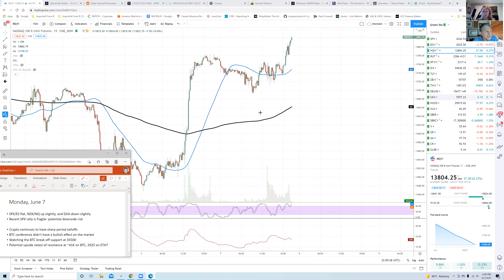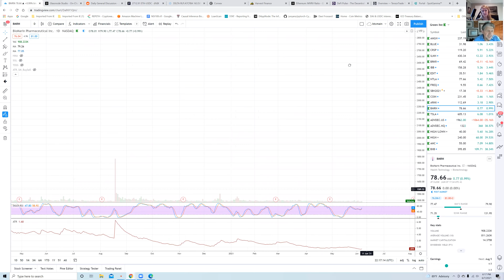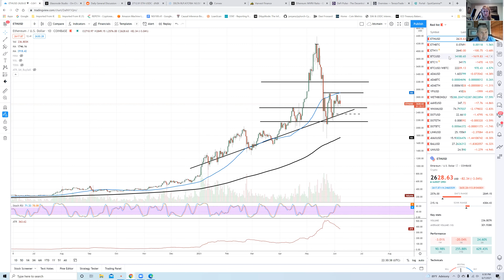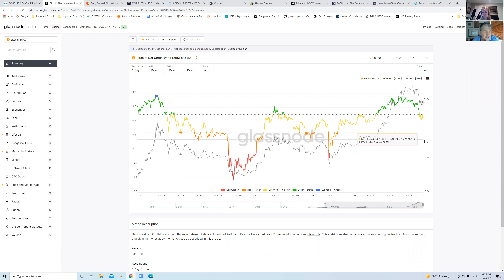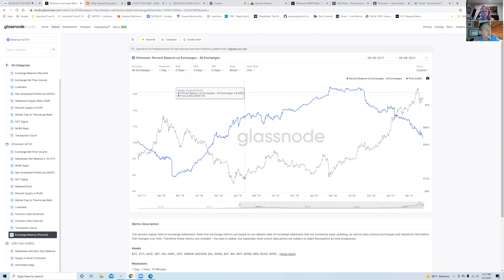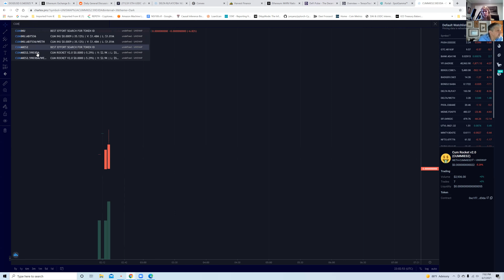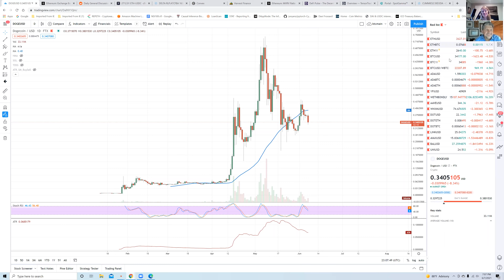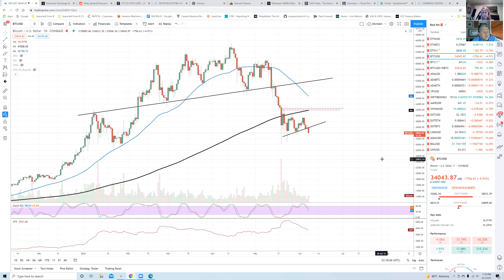S&P 500 4250 next? Bitcoin is bearish, on watch to test 30K, Biogen & biotech review. 2021/06/07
S&P 500 on the way to making new highs, but many risks remain
Change in the market leadership to late cycle leaders
Biogen approval is bullish for the whole space as FDA changes its stance
BIIB, NTLA, CRSP, BMRN
Alzheimer - if it is diabetes type 3, will low carb or keto diet help?

Bitcoin is more bearish, the break below 30K would be very concerning
Bitcoin needs to break above 35,500 to retains some bullishness
Trump weighs in on bitcoin
Miami Bitcoin conference review
Bitcoin (BTC) Vs. Ethereum (ETH) And Defi: There's A Big Difference -
Bitcoin vs Ethereum, the differences in approach
Mad Max and  bitcoin baptism
El Salvador is about to make Bitcoin legal tender, what are the implications?
Glass node valuations tool
C U M coin is the new pump from Elon
Privacy coins - monero, zcash, etc